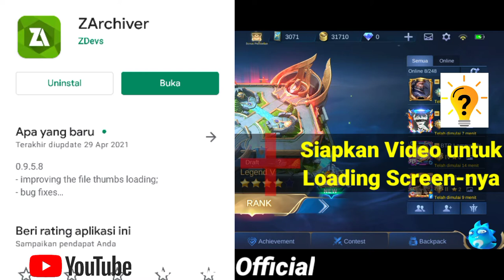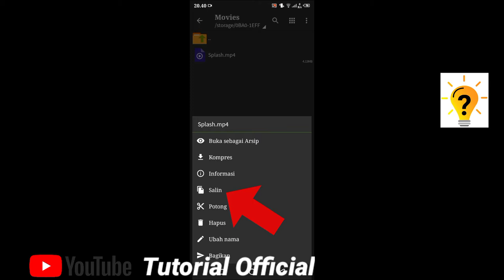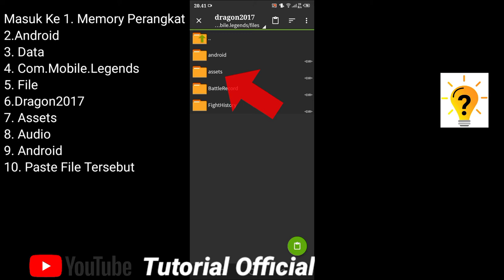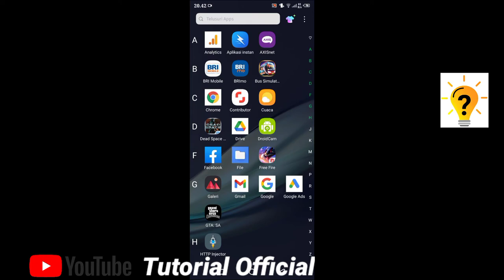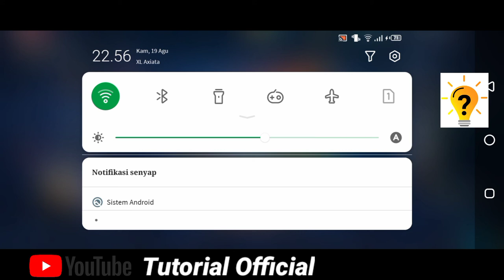Cara Mudah Mengganti Loading Screen Mobile Legends Terbaru 2022 Tutorial Official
Cara Termudah Mengganti Loading Screen Mobile Legends Terbaru 2022

Hallo sahabat, Di video kali ini saya akan berbagi Tutorial Yaitu Cara Mudah Mengganti Loading Screen Mobile Legends .
simak Terus Videonya yah.

Cara ini sudah saya tes, dan 100% berhasil

Tonton juga video Tutorial lainya.

Cara Mendapatkan Tim Pro Dan Musuh Nob Di Ranked Terbaru 2022